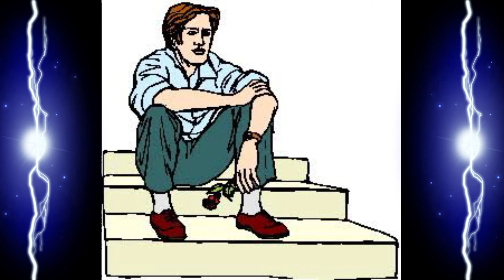the rain_jalan menuju hatimu